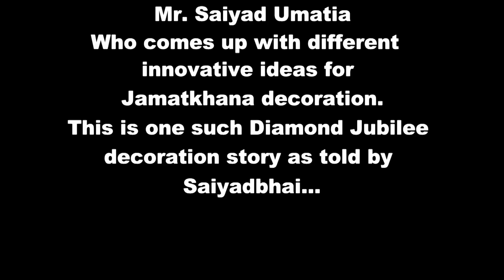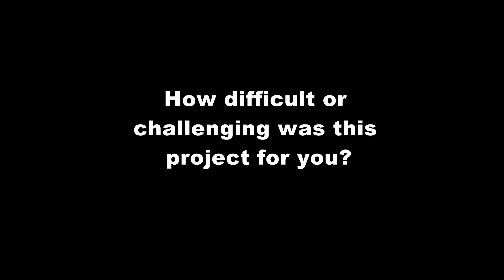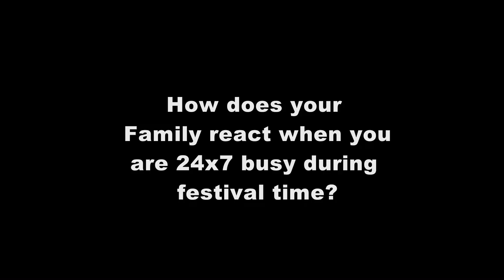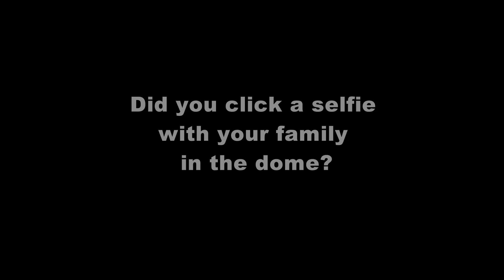Unsung Hero HR 1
Venue: Green Park, Mumbai, India
Photography & Cinematography: Studio Dimensions - Ahmed Charania - 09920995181